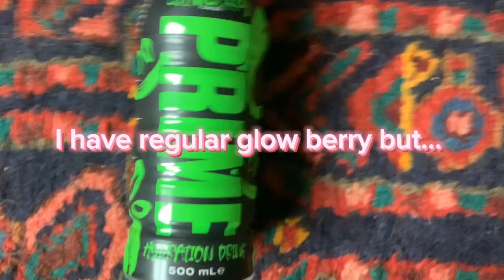I just got limited edition rare glow berry!!